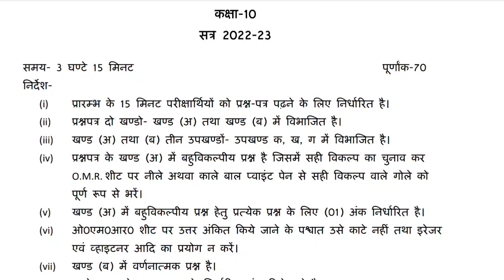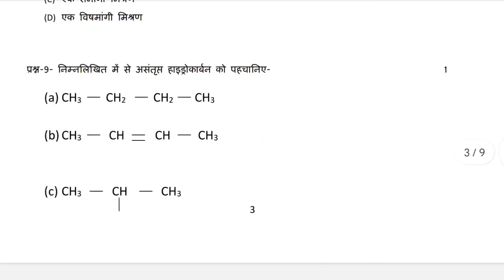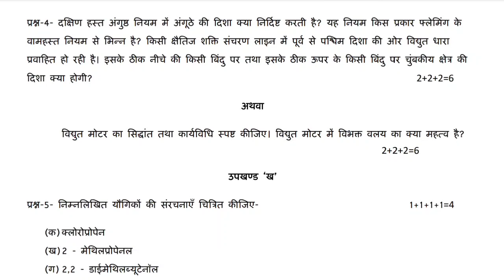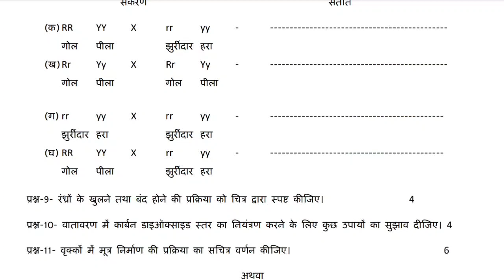क्लास 10th साइंस पेपर 2023// UP Board class 10th science model paper2023// science class 10th paper